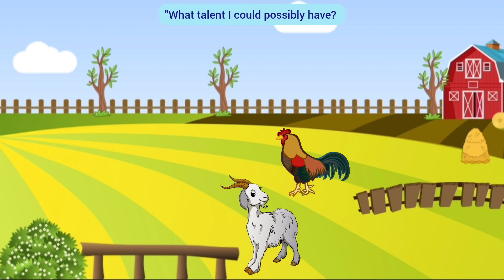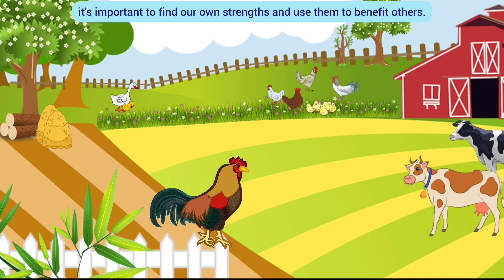Fun And Learn | The Lazy Rooster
Kids channel presents fun and learn. A story about a. lazy. Rooster